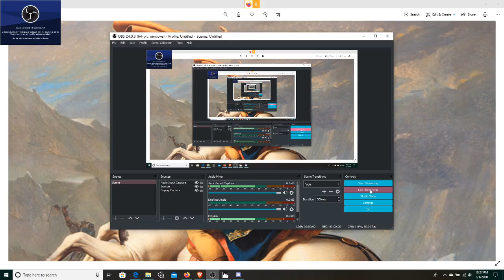Life of Napoleon Bonaparte: Series and Author Introduction (featuring Sean Chick)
In this video, Sean Chick and I discuss the biography of Napoleon that I am going to record and upload soon. We discuss a number of Napoleon and Civil War centered issues and Sean tell us about his forthcoming publications and his research interests.